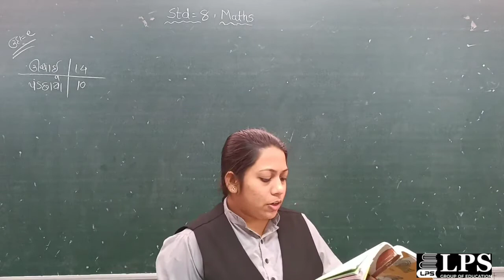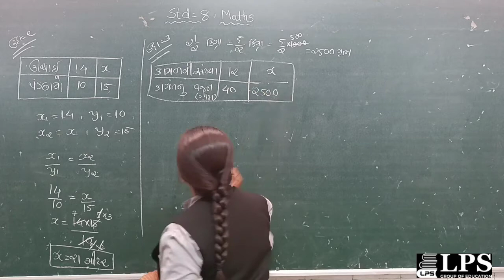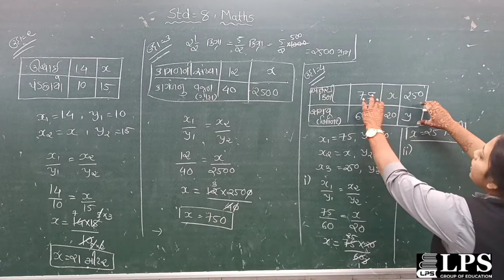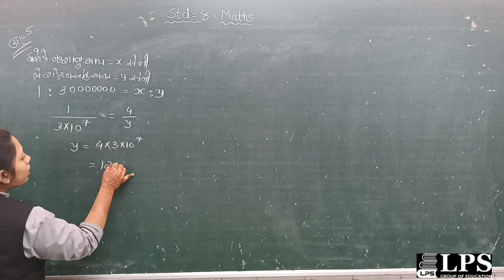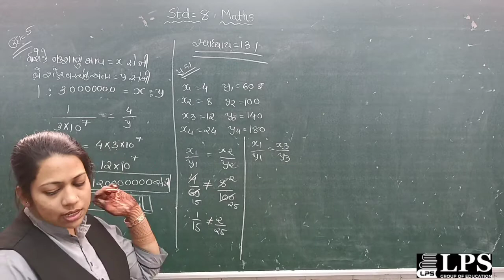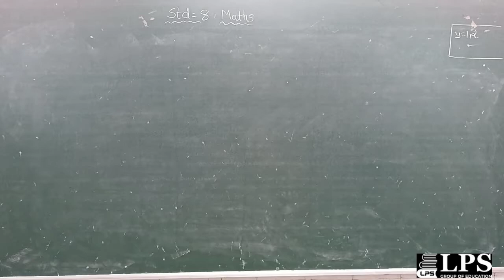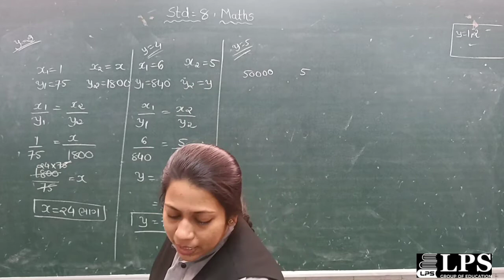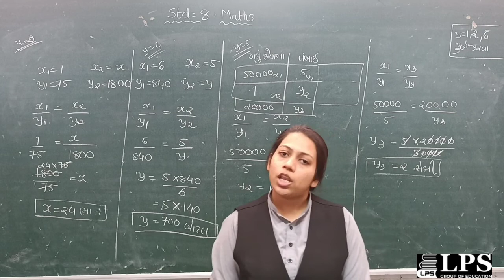ધોરણ=8, ગણિત, પ્રકરણ - 13(ભાગ-2), 27/01/2022, વરાછા